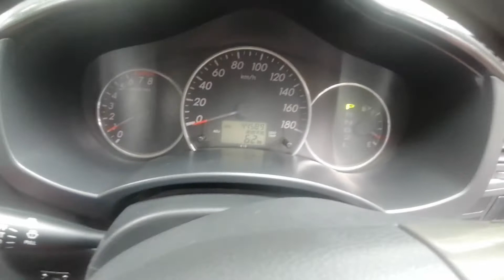USED CAR Toyota Rush 2011registration 2014/+8801790037888